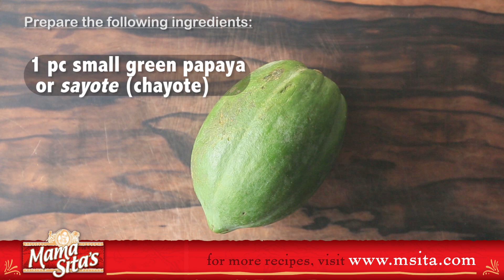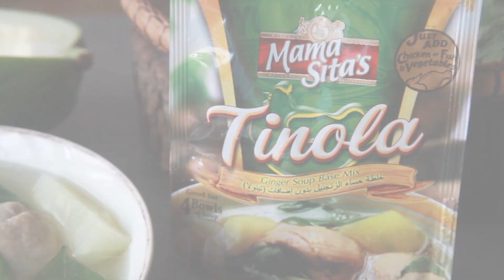Tinolang Manok (Chicken in Ginger Broth) with Mama Sita's Tinola Mix